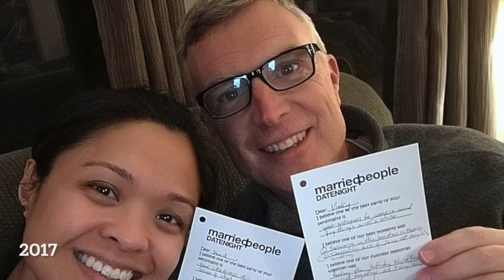David and Vicky: 20th Anniversary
Our 20th anniversary video